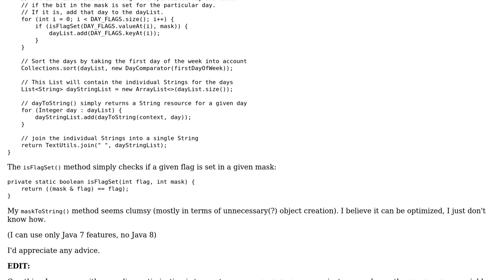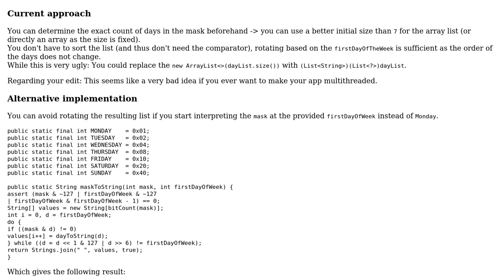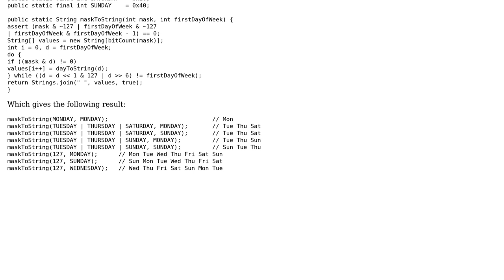Creating String from a bitmask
With thanks & praise to God, and with thanks to the many people who have made this project possible! | Content (except music & images) licensed under CC BY-SA | Music | Images & others | With thanks to user Nevay user mdfst13 user justanoob and the Stack Exchange Network Trademarks are property of their respective owners. You are responsible for your own actions.